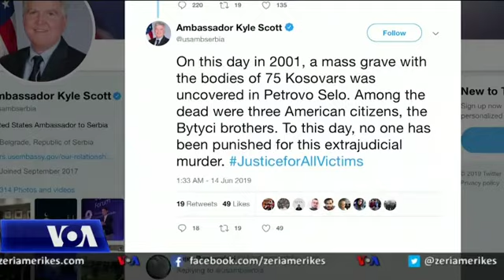Kosovë, thirrje për dënimin e kryesve të krimeve të luftës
Ambasadori amerikan në Beograd, Kyle Scott, kujtoi të premten vrasjen e tre vëllezërve Bytyçi, shtetas amerikanë, trupat e të cilëve u gjetën 18 vjet më parë në një varrezë masive në Serbi. Drejtësi u kërkua të premten edhe në Kosovë në një debat mbi boshllëkun në këtë fushë